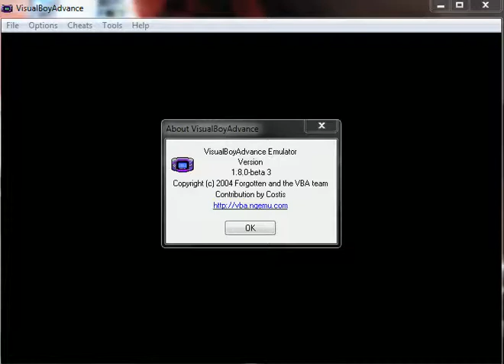Manic Miner - Game Boy Advance Nintendo - emulador VisualBoyAdvance 1.8.0 beta 3- test Windows 7x64